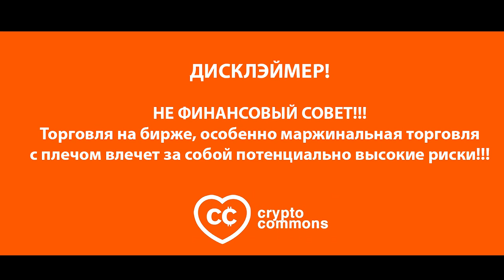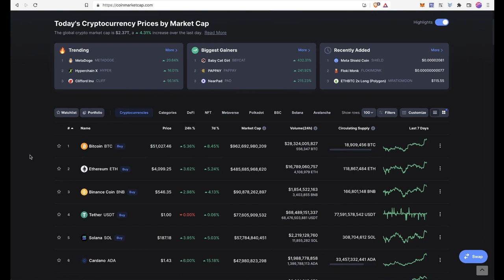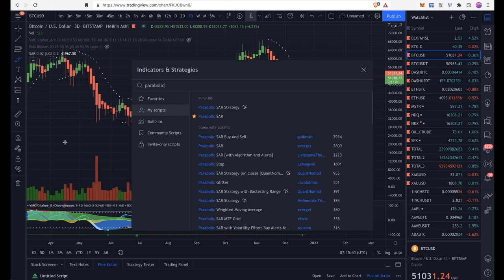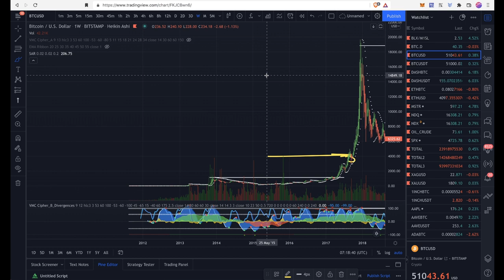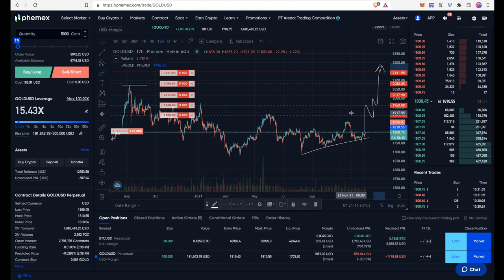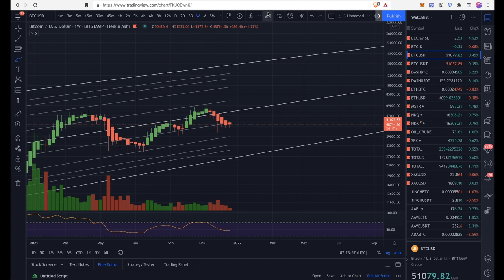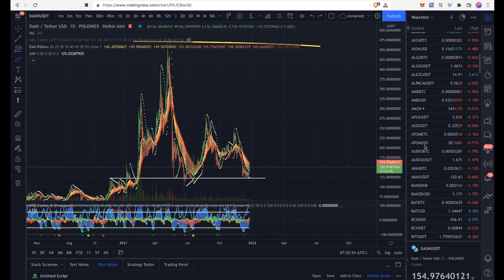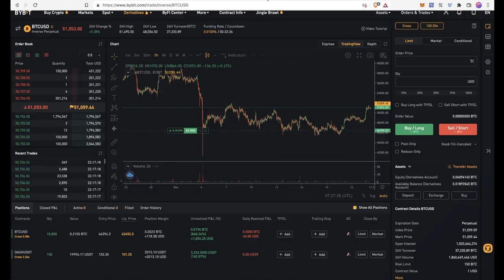БИТКОИН ОБЗОР: Как поднять горы Сатоши и НЕ СЛИВАТЬ в трейдинге! [ТУЗЕМУН]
00:00 Как не быть частью толпы
01:11 BTC - parabolic SAR
02:30 DASH лонг
03:18 BTC long
03:40 Вершина цикла?
04:44 Логарифмический канал
05:22 Правило дурака
05:53 ЗОЛОТО и турнир на Phemex
06:55 Страх и Жадность
07:25 Где набирать и разгружать плечи
09:28 Прогноз цены BTC, ETH, DASH
09:40  DOT лонг сигнал!
10:25 Спекулятивный MARGIN портфель
11:05 Послесловие, инсайд
12:07 Сноубординг под Iky Que

BTC: 1JcJgpSHbrRwgnvLeteXNfNXxLgpDuxyMP
ETH: 0xC8b0CF755bec8155D371676D77A579D7E15fd7eD
DASH: XuhZGGGezSEqnDq5ETBkiMc4ARfS6UxQAi
LTC: LfGpGJjkcrgZV12VNnQdEx79uHgeHSS8oG